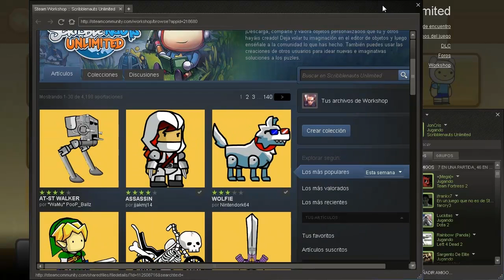Scribblenauts Unlimited - Casa Embrujada - Ep4